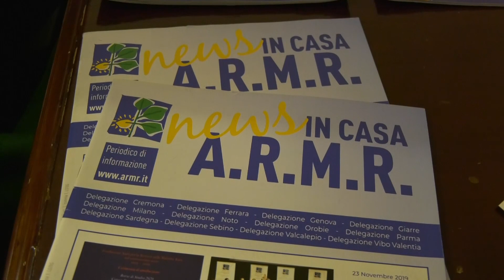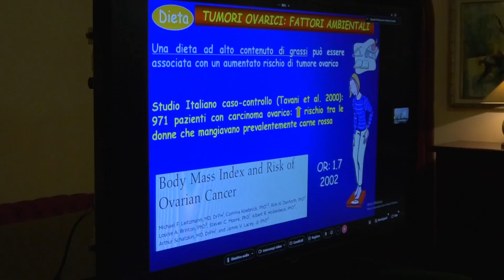Sassari. Convegno sul tumore ovarico ospitato dalla Brigata Sassari 09 03 24